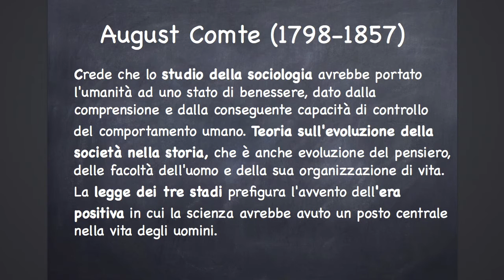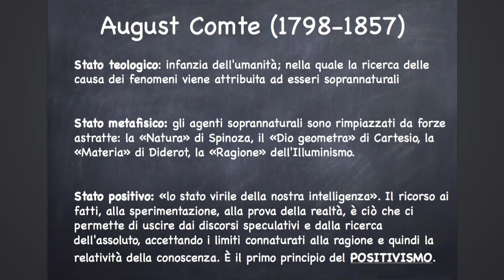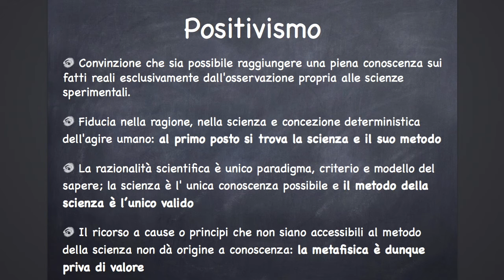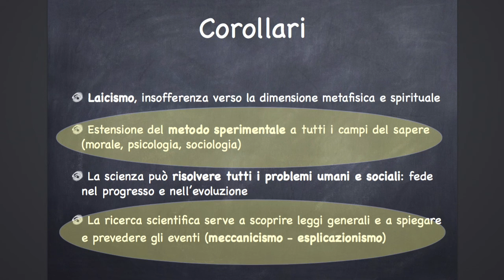[ISS] Lezione D - 1. Il Positivismo